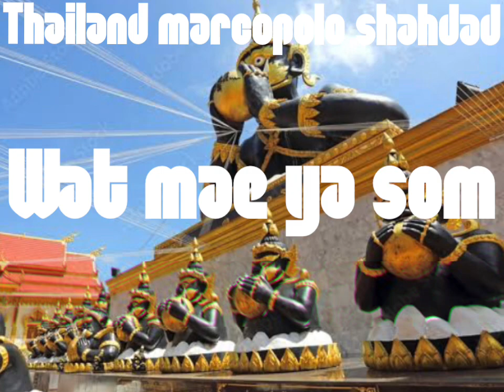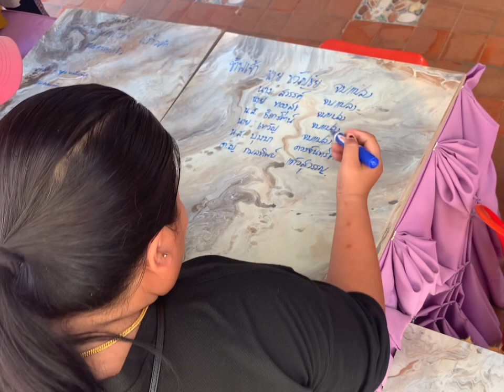Wat Mae Ya Som วัดแม่ย่าซอม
Wat Mae Ya Som, Thailand
In the southern part of Sa Kaeo province in eastern Thailand, lies a hidden gem: Wat Mae Ya Som. A huge golden Ganesha is one of the many treats which awaits in this magnificent temple complex. The temple was given over to enormous statues of Buddha, Ganesh, and other deities.

วัดแม่ย่าซอม ประเทศไทย
ทางตอนใต้ของจังหวัดสระแก้วในภาคตะวันออกของประเทศไทย มีอัญมณีที่ซ่อนอยู่: วัดแม่ย่าซอม พระพิฆเนศวรทองคำขนาดใหญ่เป็นหนึ่งในของรางวัลมากมายที่รอคอยอยู่ในกลุ่มวัดอันงดงามแห่งนี้ วัดแห่งนี้ได้รับมอบพระพุทธรูปขนาดใหญ่ พระพิฆเนศ และเทพเจ้าอื่นๆ

معبد مای یا سوم، تایلند
در بخش جنوبی استان سا کائو در شرق تایلند، گوهر پنهانی قرار دارد: وات مای یا سوم. یک گانشا طلایی بزرگ یکی از پذیرایی‌هایی است که در این مجموعه معبد باشکوه انتظار می‌رود. معبد به مجسمه های عظیم بودا، گانش و خدایان دیگر واگذار شد.

For more information and coordination, contact the Admin